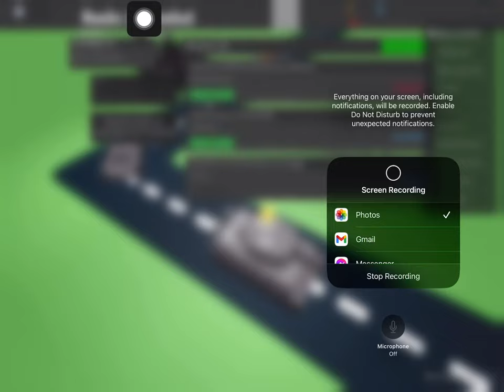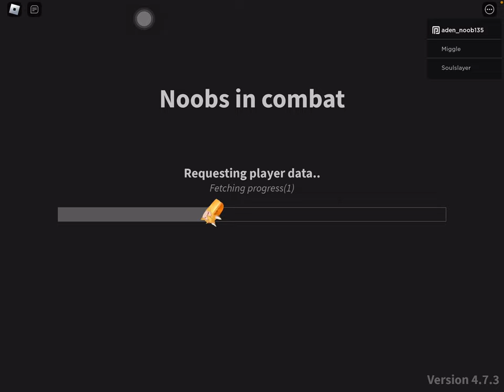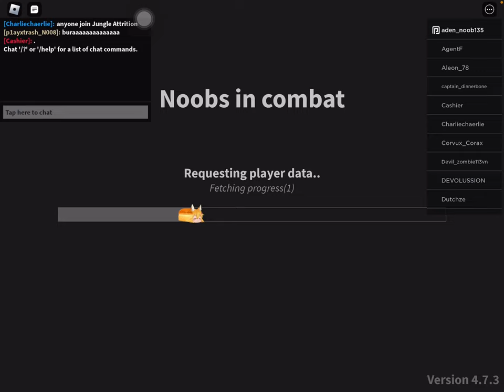NIC ep6 or 7 idk: attic toys